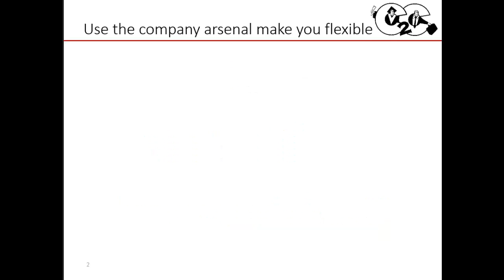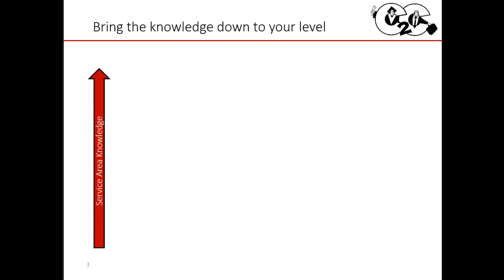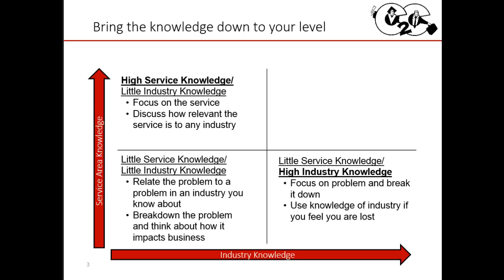9 2 How to Demonstrate Your Industry Experience Even When You Don't Have Any